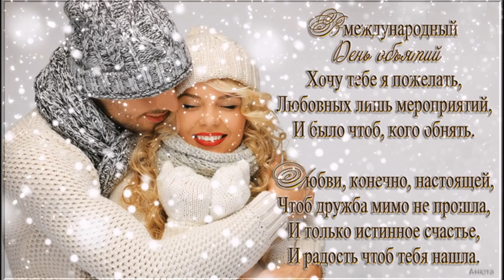❤️С ДНЕМ ОБЪЯТИЙ ❤️❤️❤️С международным Днем Объятий!!!.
❤️С Днем объятий❤️ ❤️Поздравляю с международным Днем Объятий.❤️С 21 января!! Обнимаю вас от всей души!!!